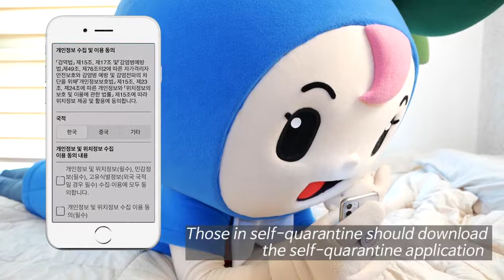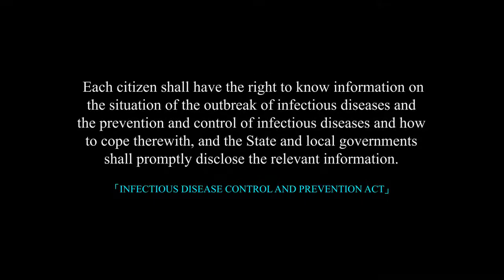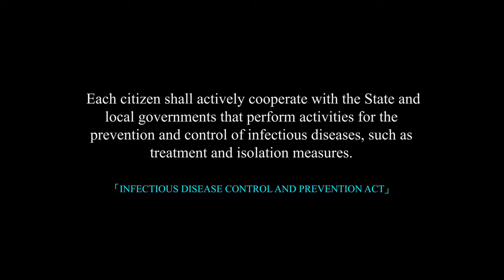TEMPOS DE COVID - A autoquarentena na Coreia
Gostaria de saber como tem sido a autoquarentena na Coreia? Assista ao vídeo com legendas em inglês.

Fonte: Ministry of Government Legislation